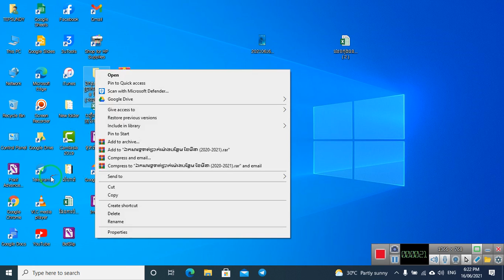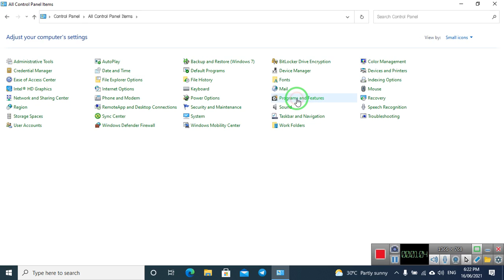How to Uninstall Program on my Computer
របៀបធ្វើការលុបកម្មវិធីចេញពីម៉ាស៊ីនកុំព្យូទ័រ